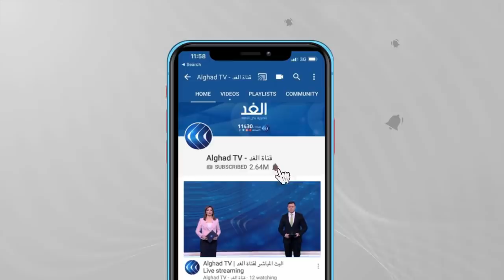بعد بدء إثيوبيا في الملء الثاني لسد النهضة .. كيف ستتحرك مصر والسودان؟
نقلت وكالة رويترز عن مصدر سوداني وصفته بأنه رفيع المستوى أن إثيوبيا بدأت المرحلة الثانية من ملء سد النهضة في الأسبوع الأول من مايو.  وكان رئيس الوزراء الإثيوبي آبي أحمد قد أعلن أكثر من مرة أن إثيوبيا ستبدأ في المرحلة الثانية من الملء يوليو المقبل... المزيد من التفاصيل يتحدث مراسلانا من القاهرة محمد الحمراوي ، ومن الخرطوم عفراء فتح الرحمن، مع هبة الغمراوي، عبر الفقرة الإخبارية.